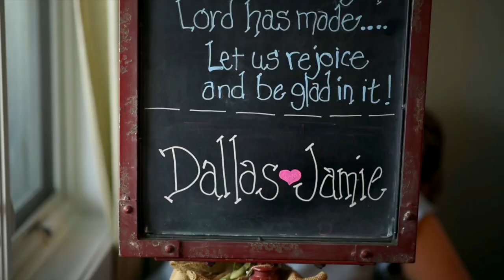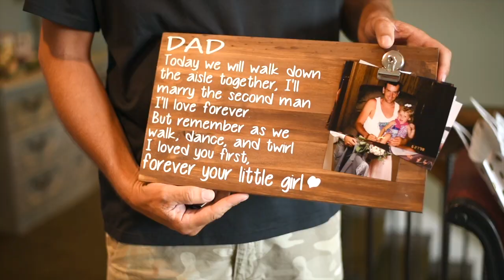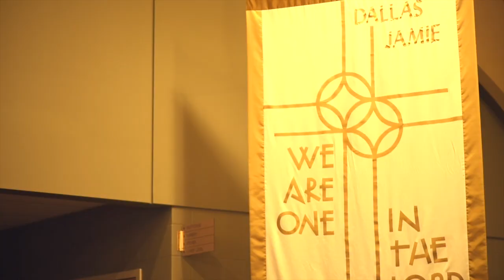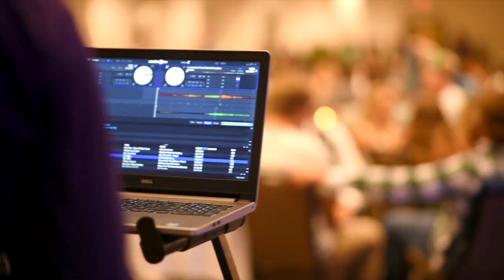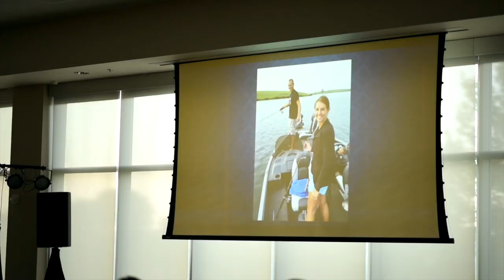Jamie & Dallas - Wedding Video